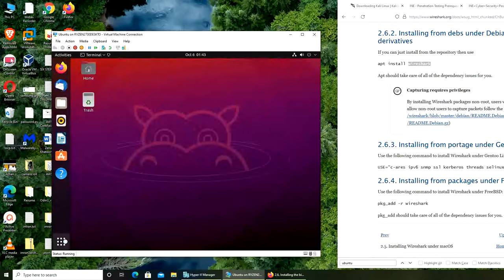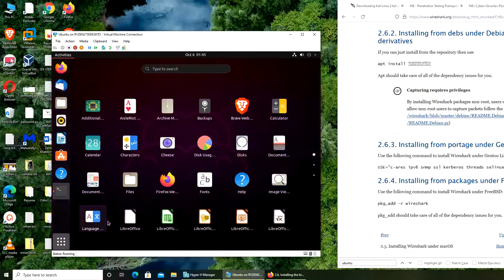Installing Wireshark on Ubuntu